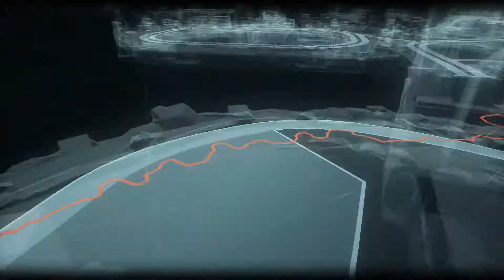BATMAN ARKHAM KNIGHT Walkthrough Gameplay Part 11 - Riddler (No Commentary)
Batman Arkham Knight is a 2015 action adventure game developed by Rocksteady Studios and published for Microsoft Windows, PlayStation 4 and Xbox One by Warner Bros. Interactive Entertainment.(Release Date: 23 June 2015)
The Story of the game begins where the scarecrow, with the help of an unknown person named Arkham Knight tries to spread poisonous gas in Arkham.
In Batman Arkham Knight we see the presence of Scarecrow, Two face, Penguin, Firefly, Riddler, Catwoman and some other character of the Batman series.
Batman Arkham Knight is a third person, open world game with a perfect gameplay and great graphics.